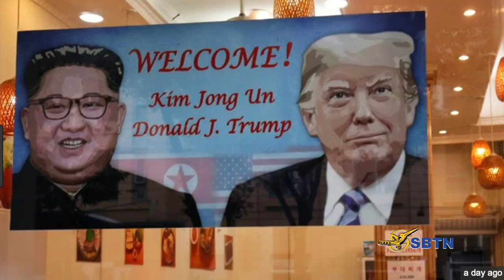Bản Tin Hoa Thịnh Đốn Ngày 26/2/2019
Minh Thuý